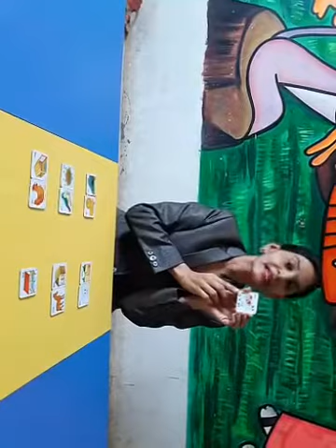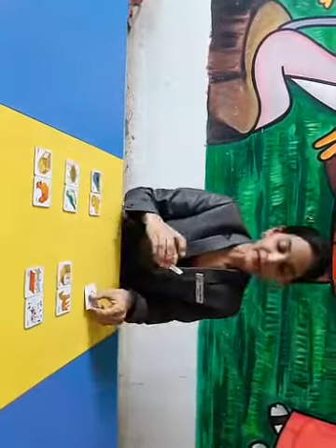LKG Animals and their homes (1st week )